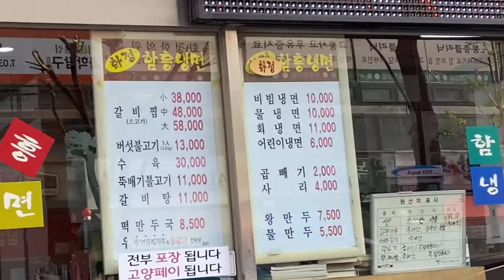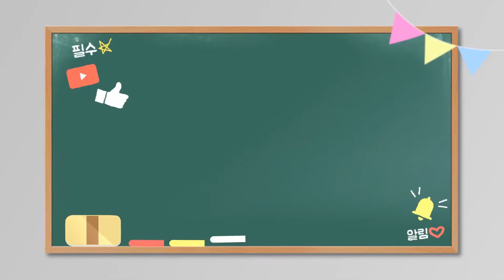화정함흥냉면 - 비빔냉면 10000원